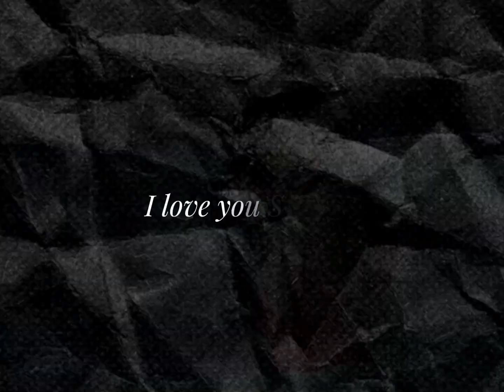"A message from Mari to Sunny" [MARI AU] ft. Sad siblings🌧️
Eeee y’all need some entertainment and I don’t want my channel to go bye bye lol /J

So I made a little Mari au video!
This is mostly how I veison Mari and Spirit Sunny when she’s helping him move on. Cause I don’t see Sunny helping Mari move on because of how young and scared he is 😥…

So there both moving on together i guess :D

I’m slowly tearing up 😊… BRO THIS IS TOO SAD 😞

Anywho, if you didn’t feel like pausing and reading each text here u go 👇
"Sunny, ever since that day…I felt so horrible for not being able to save you..I know you always counted on me to keep you safe and protect you from danger.

But I couldn't protect you this time, and I shame myself for it everyday. Wishing I could go back and change what happened. I know it isn't possible but I want you to know I love you so much and I want you to be at peace.

 I'm very sad that you couldn't live your life and die so young but staying around isn't going to make it any easier.

I love you, Aubrey loves you, Kel loves you, Basil loves you and Hero loves you too. We won't forget you if that's what you're afraid of..You'll always be a part of my heart and everyone else's.”